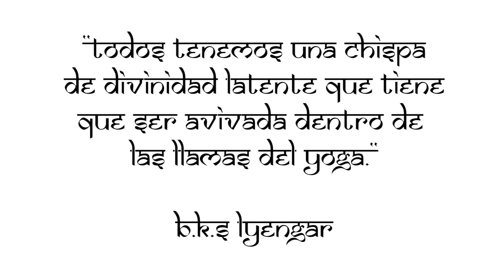Yoga Studio Ancestral - Punta Arenas